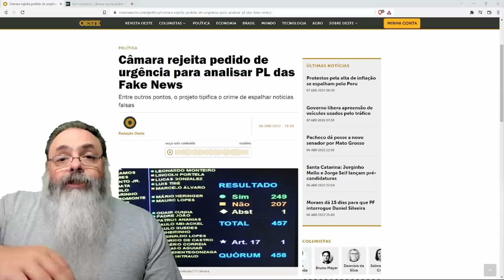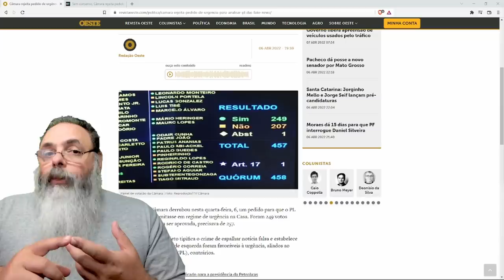PL da censura, que alguns chamam de PL das fake news, perde votação importante na Câmara